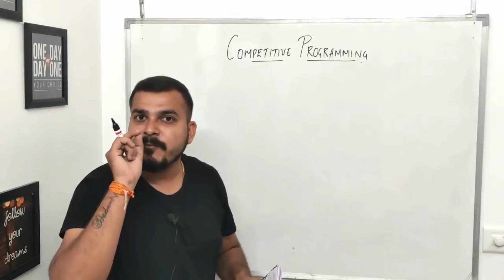Step By Step Process To Learn Machine Learning Algorithm Efficiently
GPay: krishnaik06@okicici